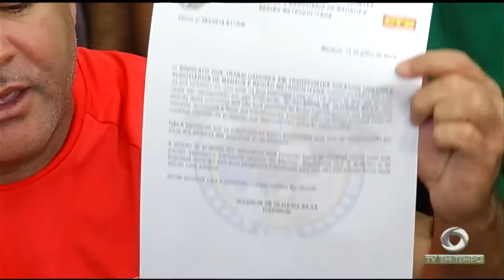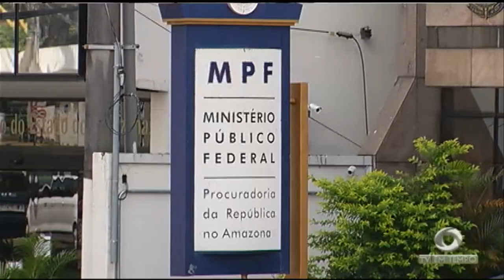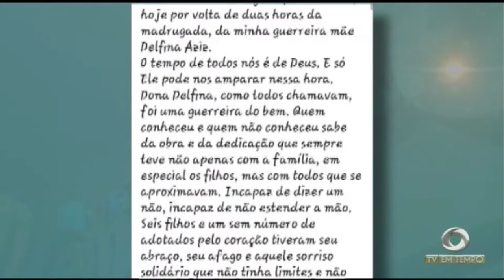Sindicato dos rodoviários anuncia mais uma possível paralisação da categoria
02º BLOCO JORNAL 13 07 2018 - Sindicato dos rodoviários anuncia mais uma possível paralisação da categoria